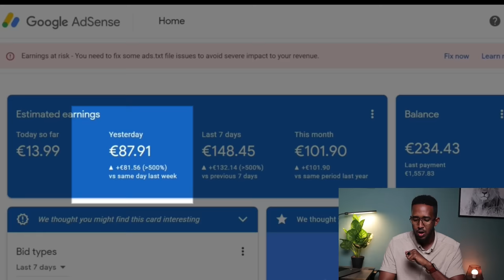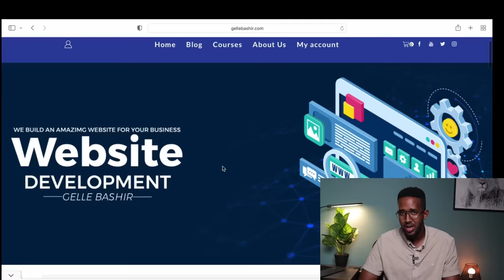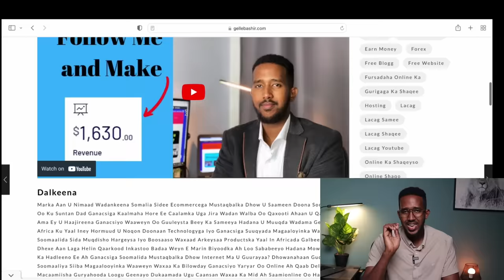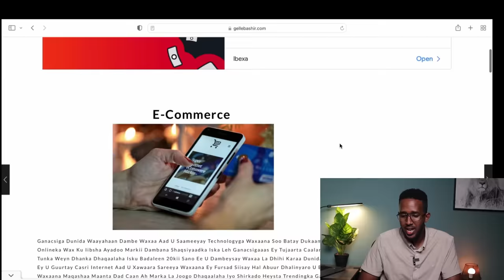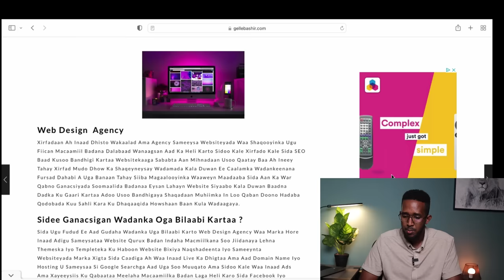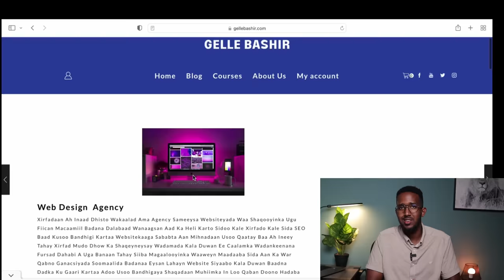$30 Maalinkasta Shaqeyso ( Blogging Full Tutorial )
Salaam

1. Like The Video
2. Comment anything under the video